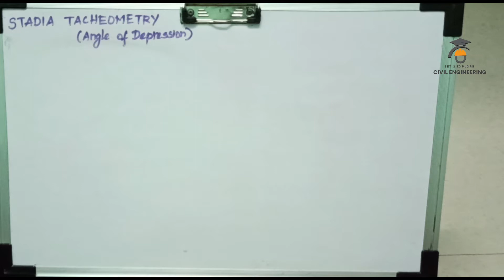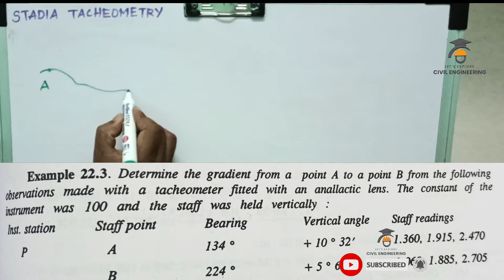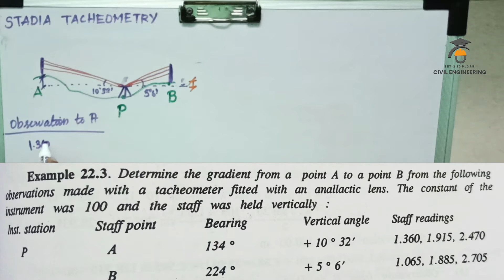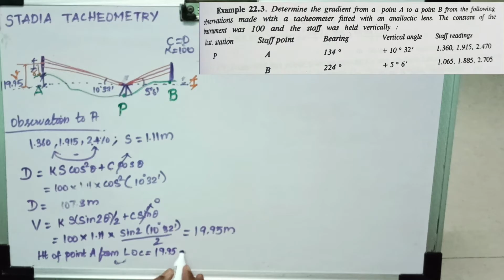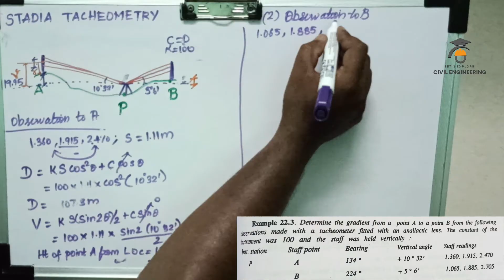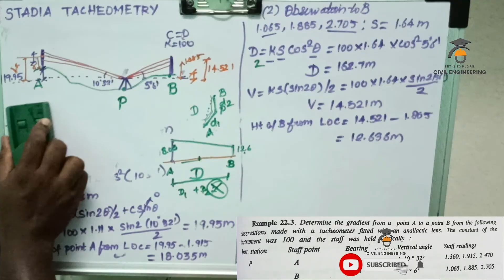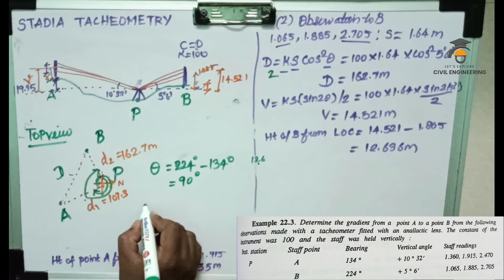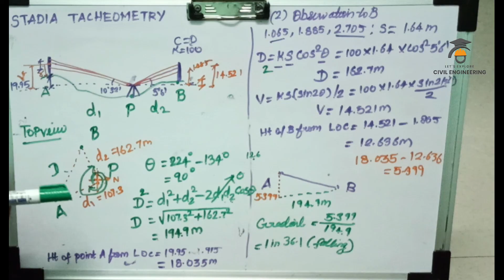Stadia Tacheometry | Gradient Problem | Tacheometric Surveying in Tamil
The gradient between two points with out accessing the points for linear measurement is explained in this problem. In this video the detailed explanation for determining elevation of unknown points with reference to height of the instrument are determined. The distance between the points are determined from cosine formula since the points are not collinear with the instrument.